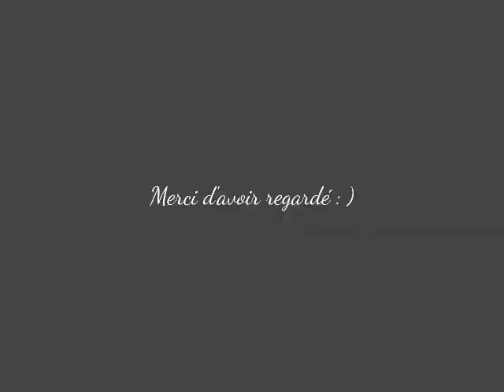Je me prépare avec vous avec les produits d'Aurélie